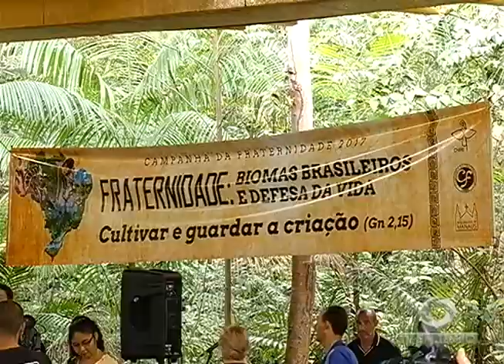Acidente na estrada de Autazes deixa 3 pessoas mortas e 4 feridas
01º BLOCO JORNAL 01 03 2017 - Acidente na estrada de Autazes deixa 3 pessoas mortas e 4 feridas